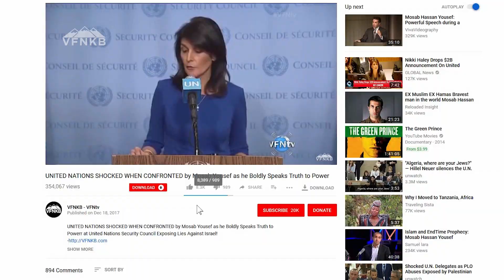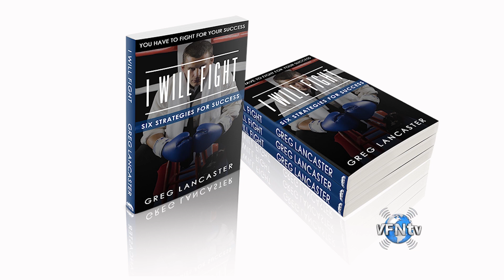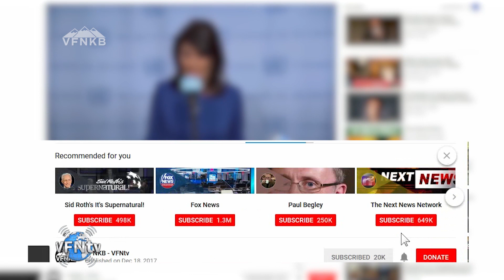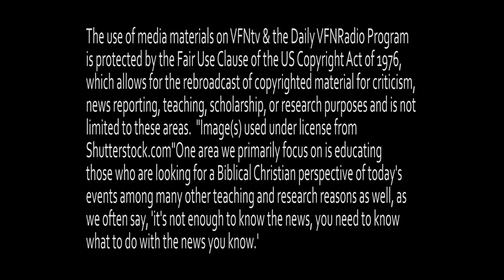*Glory Story Automotive Shop Owner Encounters the Glory of God & Will Never be the Same